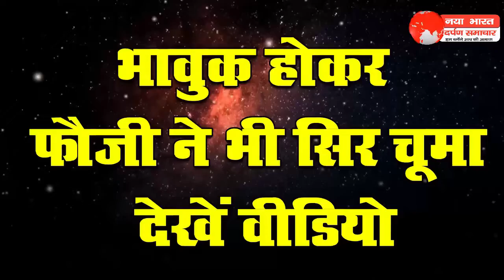दौड़कर आई छोटी बच्ची ने आर्मी जवान के छुए पैर , भावुक होकर फौजी ने भी सिर चूमा